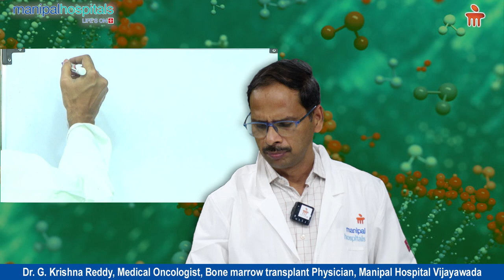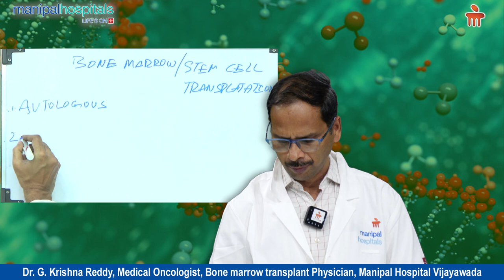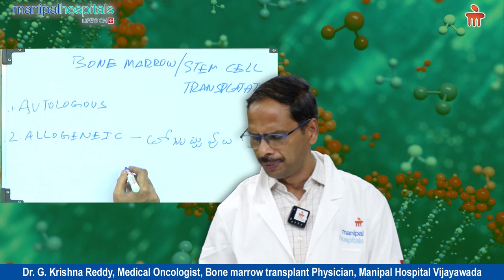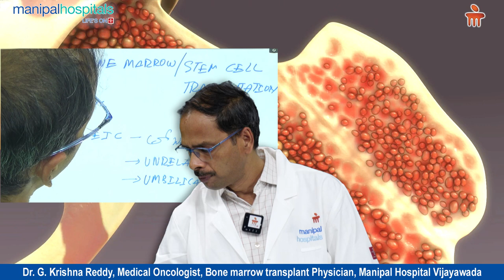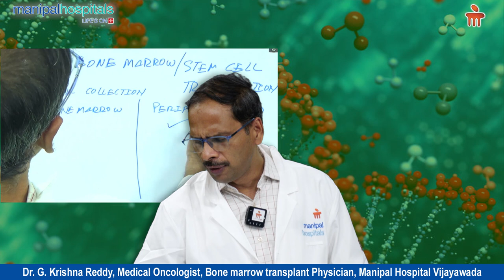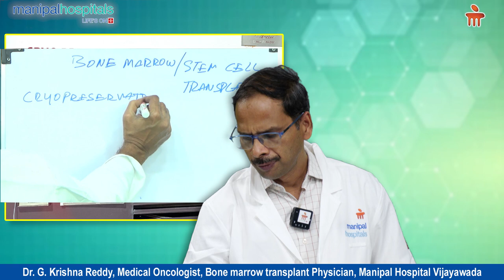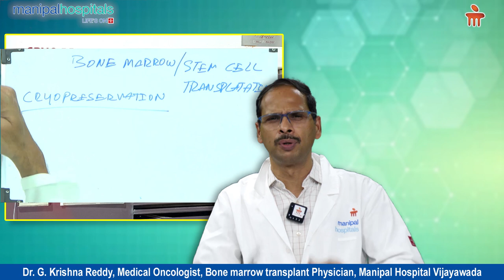Types of Bone Marrow Transplant | Manipal Hospital Vijayawada | Medical Oncology | Dr. Krishna Reddy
Bone marrow transplant is a procedure that infuses healthy blood-forming stem cells into your body to replace bone marrow that's not producing enough healthy blood cells. Dr. Krishna Reddy, Consultant - Medical Oncology and Bone Marrow Transplant Physician, Manipal Hospital Vijayawada, gives insights about processes and types of bone marrow transplant. Watch this video to know more.

Manipal Hospitals has the most advanced cancer care and treatment facilities to perform the most complex bone marrow transplants. Our transplant surgeons are the best in their league to diagnose and stage the perfect bone marrow therapy for both benign and malignant cancers.

Bone marrow is the spongy tissue inside some of your bones, such as your hip and thigh bones, which contains precious stem cells. The stem cells can develop into red blood cells, which carry oxygen throughout the body, white blood cells, which fight infections, and platelets, which help the blood to clot. Bone marrow transplant from a matching donor is done to treat patients with Acute and chronic leukaemia, Aplastic anaemia, Bone marrow failure syndromes, Hodgkin's lymphoma and Immune deficiencies.